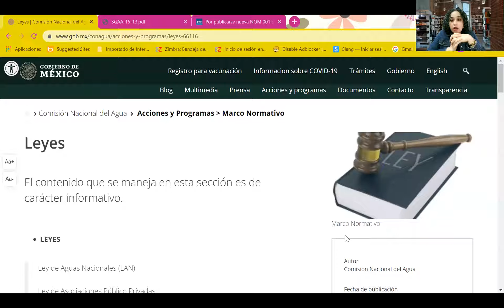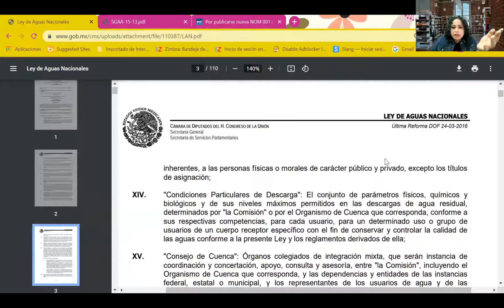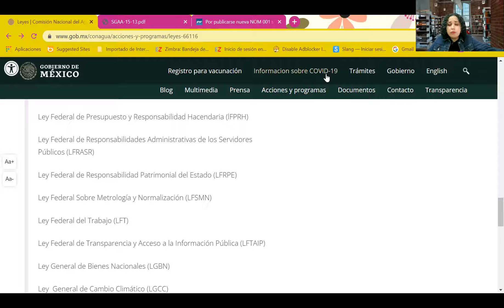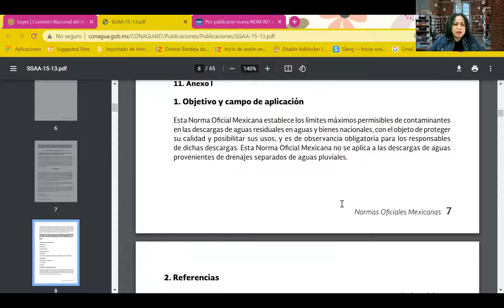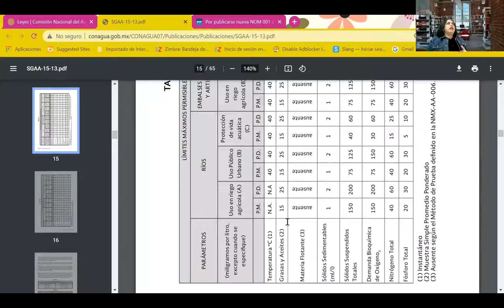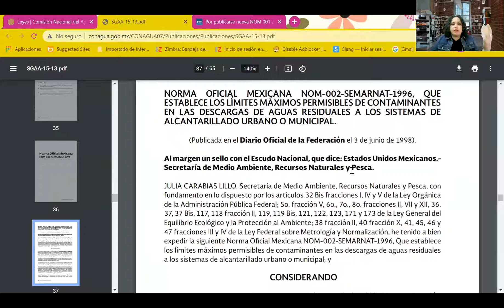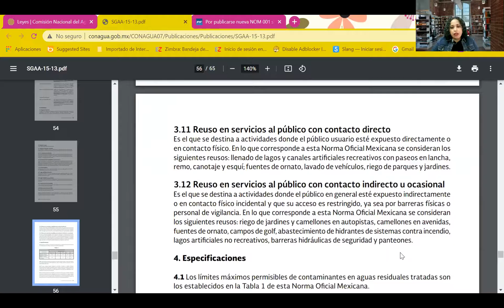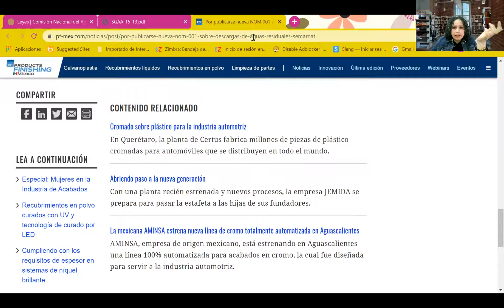IIPC 5 1 Clase Unidad 4 Leyes y Normas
Asignatura: Ingeniería Ambiental
Clase: Unidad 4 Leyes y normas

Ingeniería Industrial en Productividad y Calidad
Universidad de la Sierra, Moctezuma, Sonora, México